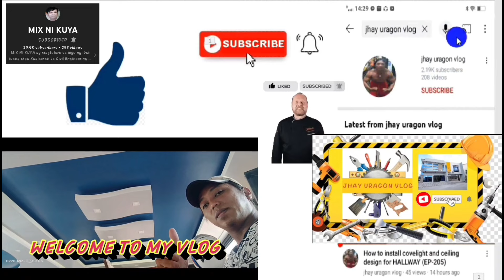Pag Water proofing ng exterior Linnea project Lemoubreza San Antonio Sto tomas Batangas (EP-461)